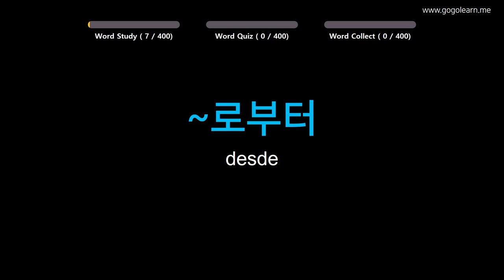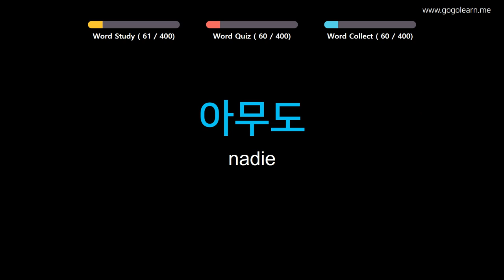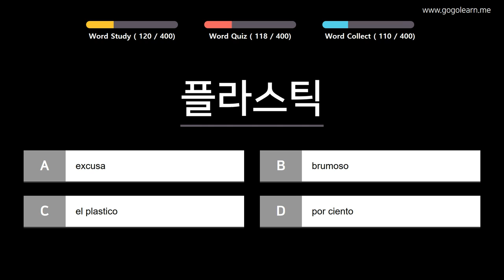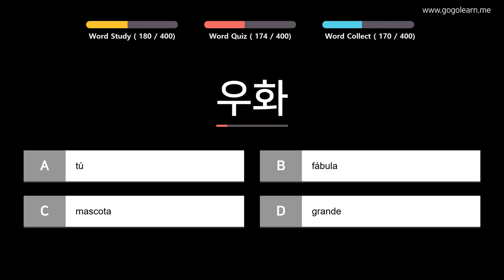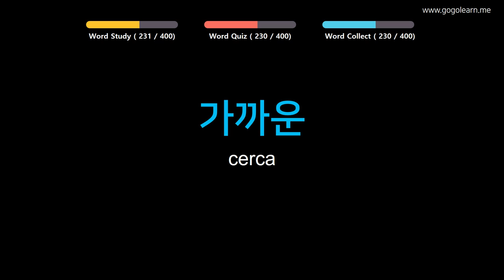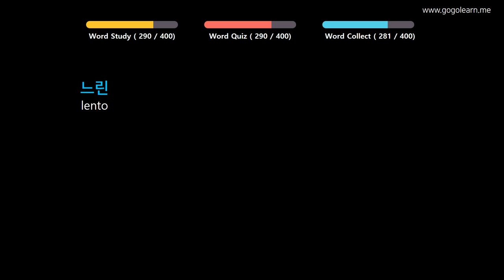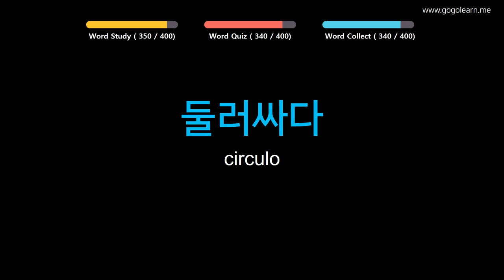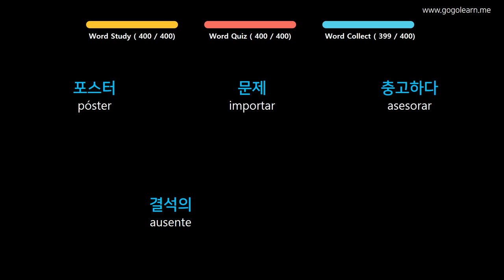Aprender Coreano | Vocabulario Coreano escuela intermedia1 | Golearn